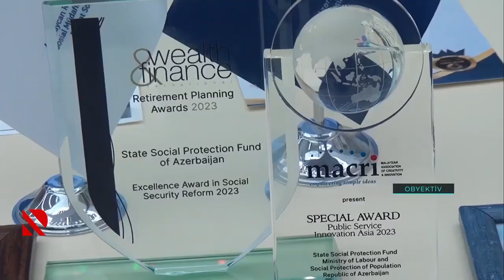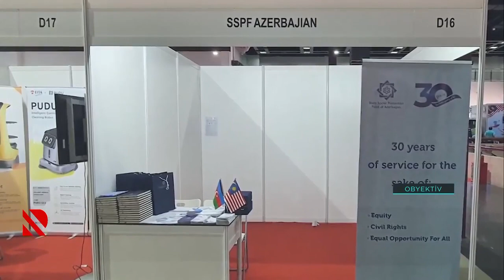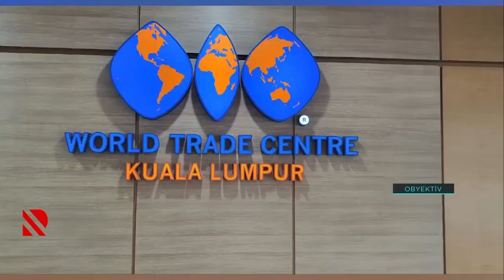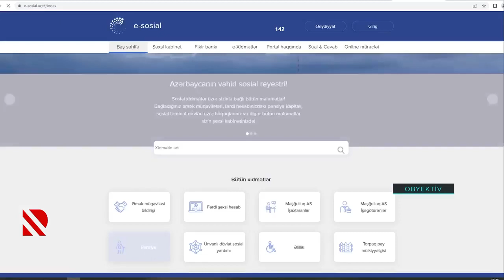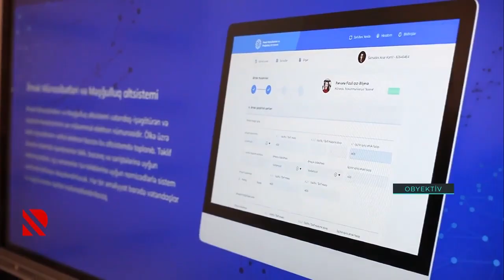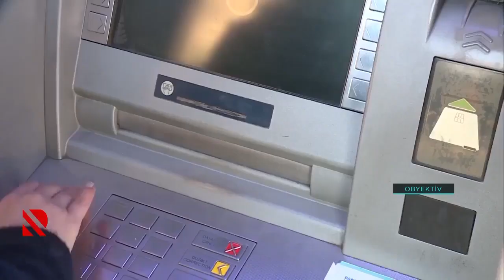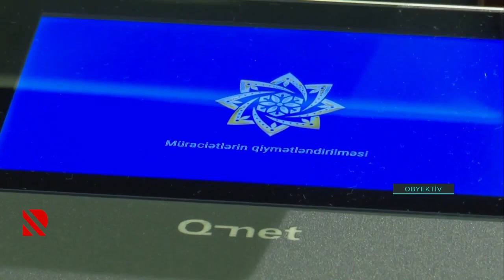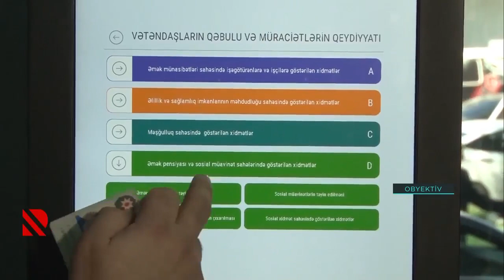DSMF ötən il və bu ilin ilk rübündə 10 beynəlxalq mükafatla təltif olunub.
Dövlət Sosial Müdafiə Fondu ötən il və bu ilin ilk rübündə 10 beynəlxalq mükafatla təltif olunub.

REAL TV-nin növbəti “Obyektiv”ində bu mövzudan bəhs olunur.